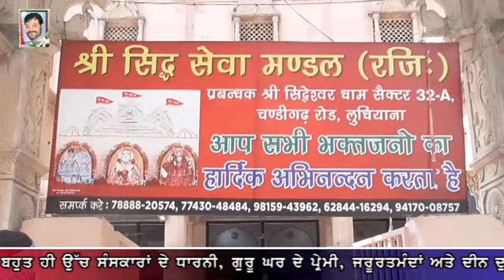Sh. Vijay Agnihotri Goldy Ludhiana